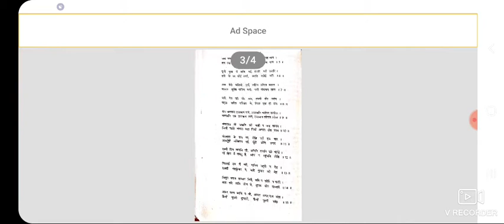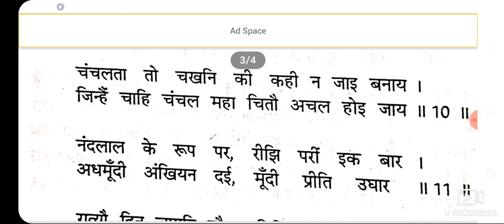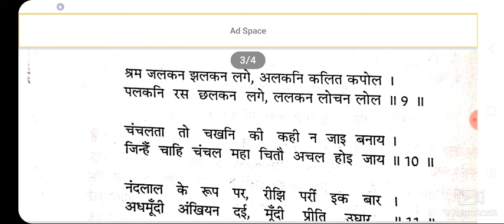मतिराम : कालांश-2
द्वितीय वर्ष